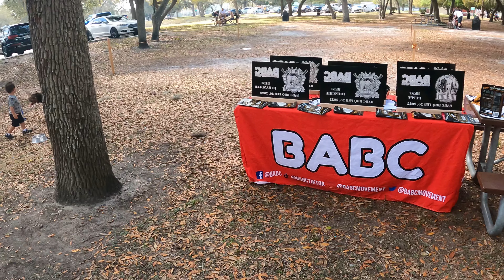BABC AMERICAN BULLY & FRENCH BULLDOG BBQ (lost file) RAW FOOTAGE